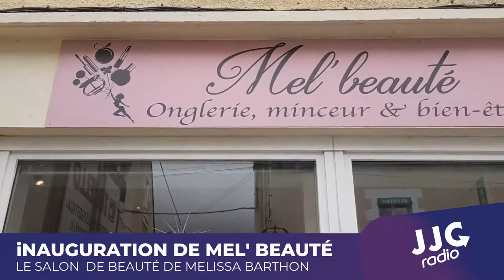iNAUGURATION DE MEL' BEAUTÉ - CHILLEURS-AUX-BOIS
Ce jour Inauguration de Mel‘ beauté à CHILLEURS-AUX-BOIS, JJC RADIO présent dans les locaux situé au 1 PL DE ROMAND - 45170 CHILLEURS-AUX-BOIS
La vidéo et l'interview de la gérante Melissa BARTHON au micro de Sanka LAMBERT - SAהKA de JJC RADIO
Crédit Photo & Vidéo  📸 : JJC RADIO ✅ Sanka LAMBERT